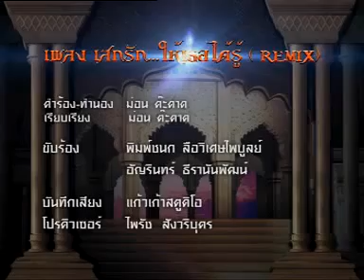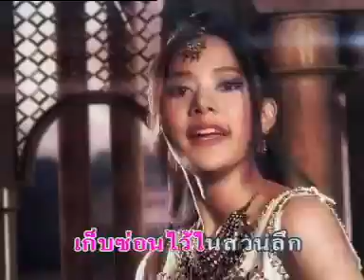เสกให้เธอได้รู้ - ใบเฟิร์น ทับทิม ( ละคร อสูรน้อยในตะเกียงแก้ว )